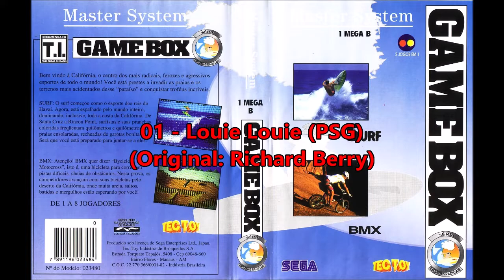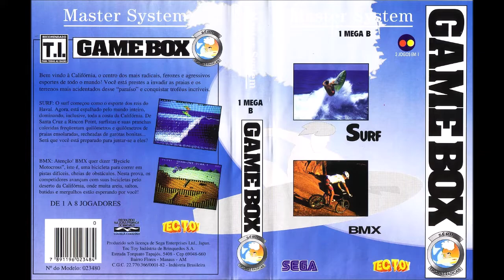Game Box Serie Esportes Radicais (Master System): 01 - Louie Louie (PSG)